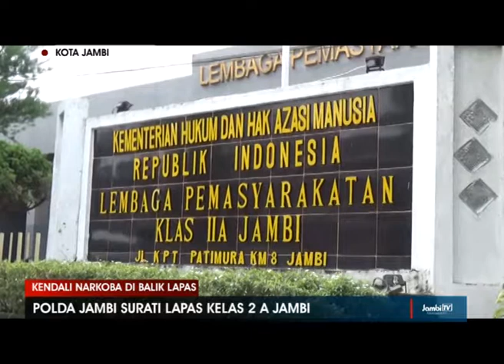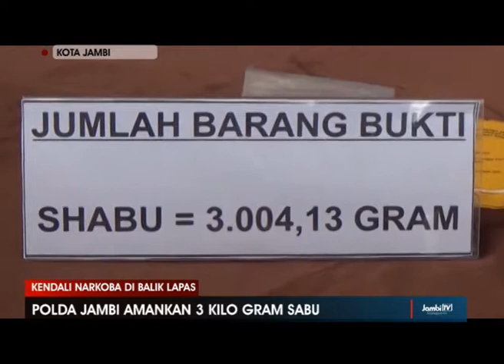POLDA JAMBI SURATI LAPAS KELAS 2 A JAMBI